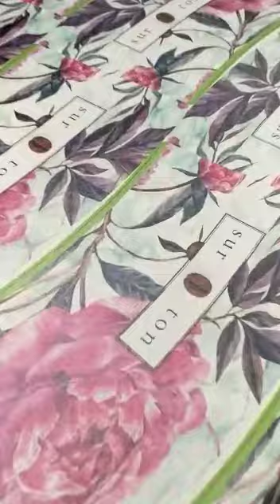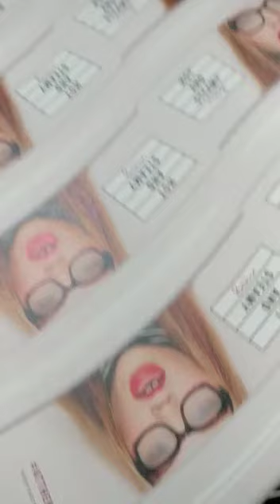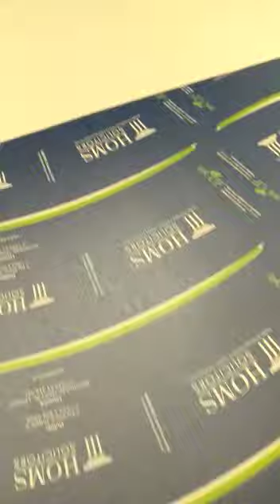2017 - XEIKON 3500 - DIGITAL PRESS - FOR PAPER, FILM AND BOARD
ANT Maschinenhandel UG, Germany presents:

Xeikon 3500
digital printing machine for labels and packaging

This machine is in nearly unused condition. The owner used it for some product research work. It was running under 500 hours.

Availability:     immediate

PRICE: LOT, AS-IS, net:   - YOUR SERIOUS PRICE OFFER REQUIRED -

5 Colors
Web width                 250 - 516 mm
Material weight        40 - 350 gsm
web speed                9,6 m/min up to 350 gsm
                                    15,0 m/min up to 300 gsm
                                    19,2 m/min up to 250 gsm

printing speed          594 sqm/hr
repeat length                 variable   0 - 55 m

infra red and ultrasonic sonic sensor
PMS unwinder  max. 100 kg, max. 600 mm diameter
Xeikon Jumbo unwinder   max. 600 kg , max. 1000 mm diameter
Workflow  Xeikon X-800

Excellent technical condition and well-maintained.